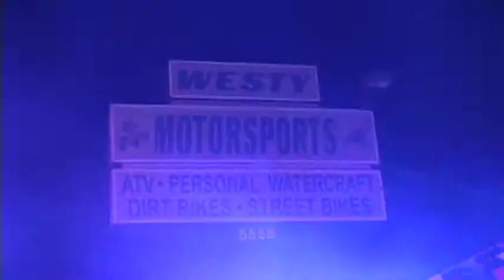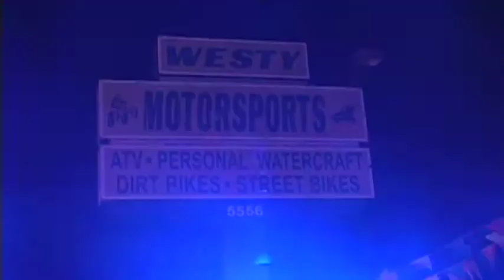K9 bite Glendale